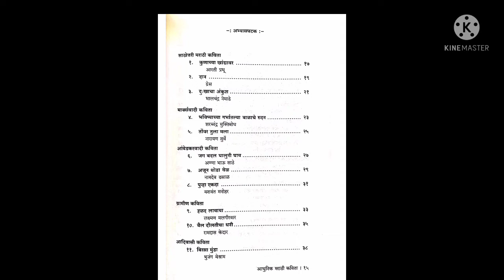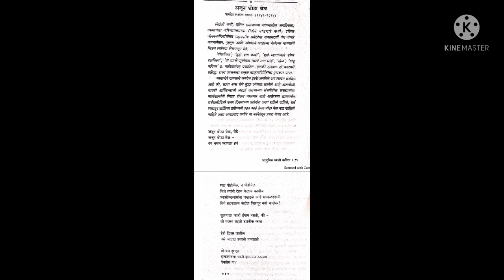बी ए प्रथम वर्ष (ऐच्छिक मराठी) अजून थोडा वेळ : नामदेव ढसाळ